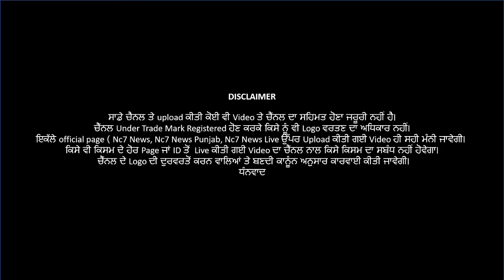An atmosphere of terror due to the discovery of an intelligence tunnel in Pathankot|| Nc7 News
An atmosphere of terror due to the discovery of an intelligence tunnel in Pathankot